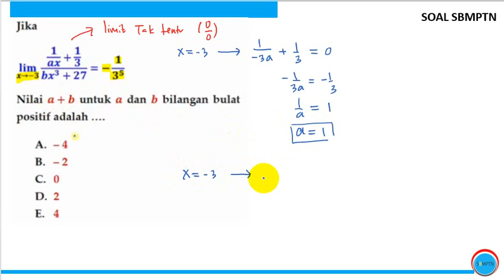Pembahasan Soal Asli TKA Saintek UTBK 2022 Persiapan UTBK 2023, SIMAK UI 2023, TES MANDIRI 2023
utbk 2021
utbk 2020

aamiin YRA